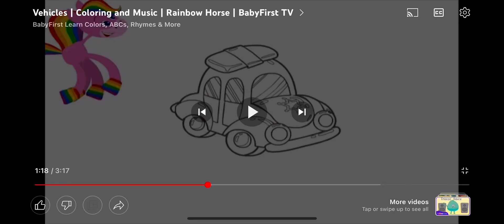Rainbow horse EP158 police car